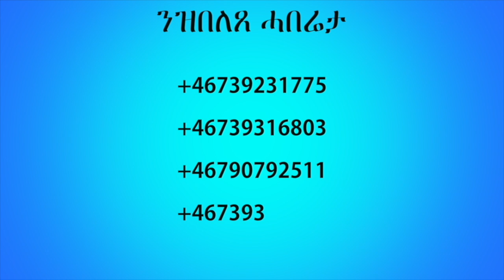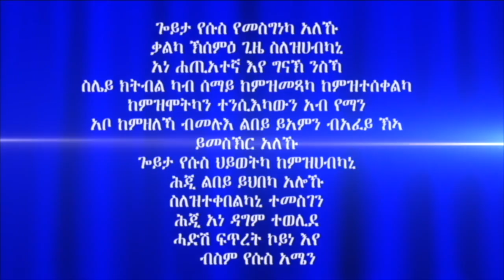"ሓይልን ምስጢርን ብቋንቋ ምጽላይ" 5ይን መወዳእታን ክፋል ብሃዋርያ ሕነሽም ኢትዮጵያ